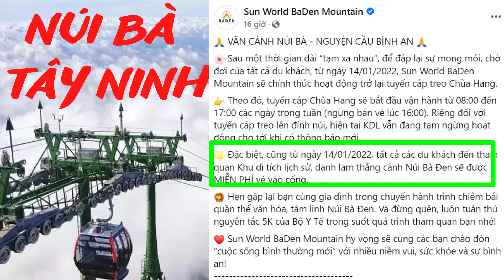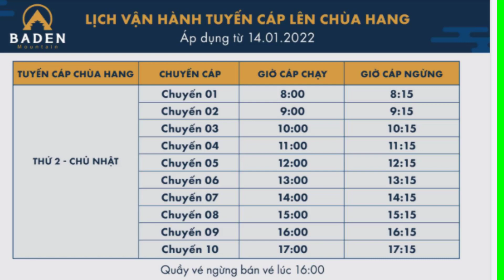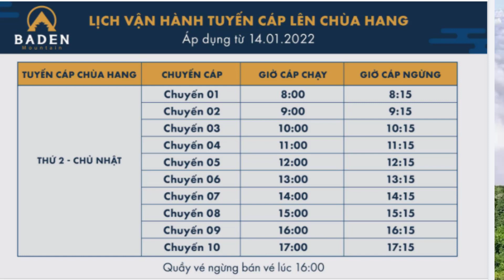NÚI BÀ ĐEN | DU LỊCH TÂY NINH | KHU DU LỊCH NÚI BÀ ĐEN TÂY NINH | DI TÍCH LỊCH SỬ VĂN HÓA NÚI BÀ ĐEN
NÚI BÀ, CHÙA HANG, KHU DU LỊCH NÚI BÀ ĐEN TÂY NINH ĐÃ MỞ CỬA TRỞ LẠI TỪ NGÀY HÔM NAY 14/01/2022 NHA CẢ NHÀ. ĐẦU NĂM ĐI VIẾNG NÚI BÀ TÂY NINH 2022 | ytangan

✔️ Bản quyền thuộc về kênh Y Tá Ngân ©️
✔️ Người đại diện: Y Tá Ngân ©️
⛔️ Copyright by Y Tá Ngân ©️

Lên đỉnh khứ hồi chỉ có 250k thì ngại gì không lên thăm quan khám phá 1 lần, rất đẹp và tuyệt vời mọi người ạ!

Vietnam travel, Ba Den mountain in Tay Ninh, Vietnam

Ba Tay Ninh mountain cable car,
Tay Ninh Tourism
Mrs. Black Mountain
Mrs. Black Mountain
Mrs. Black Mountain
Ba Den Mountain in Tay Ninh
Tay Ninh Ba Den Mountain
Tay Ninh rice noodle soup
Vietnam travel, Vietnam beautiful scenery, Vietnam historical sites, Vietnam's majestic nature, Vietnam's majestic natural beauty

chùa hang
chùa bà tây ninh
chùa hang
 cáp treo chùa hang
cáp treo chùa bà tây ninh
khu du lịch núi bà đen đã hoạt động trở lại
du lich tây ninh
phượt
du lịch
du lich do day